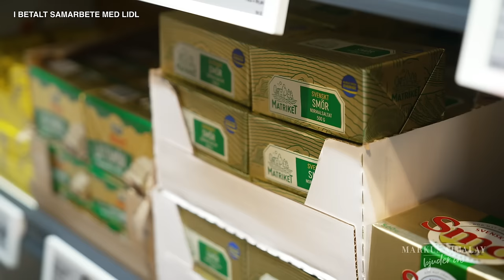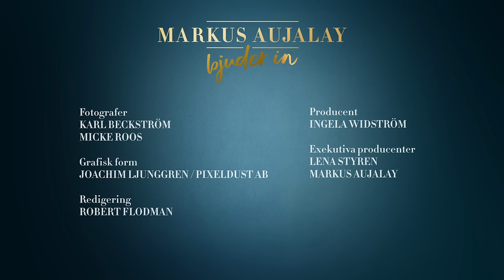Markus bjuder in I Micke Leijnegard I Stekt fläskkotlett med glaserade morötter | Markus Aujalay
4 fläskkotletter, med eller utan ben
Olja och smör till stekning
Salt
Svartpeppar
1 vitlöksklyfta
Några kvistar färsk timjan
1 dl vatten
1 ½ dl torrt vitt vin
2 dl vispgrädde
1 msk dijonsenap

200 g små morötter
1 msk smör
1 vitlöksklyfta
1 dl vatten
Salt
Svartpeppar

2-4 fast potatis
Smör
Salt
Vitpeppar

Fotografer
Karl Beckström
Micke Roos

Redigering
Robert Flodman

Producent
Ingela Widström

Exekutiva producenter
Lena Styren
Markus Aujalay

LIDL